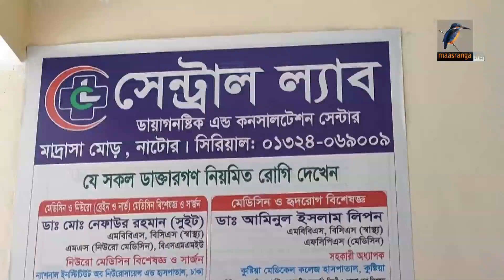সারাদেশে অনুমোদনহীন ক্লিনিক ও ডায়াগনস্টিক সেন্টারে অভিযান | Maasranga News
2 Bir Uttam Ziaur Rahman Road (New Airport Road)